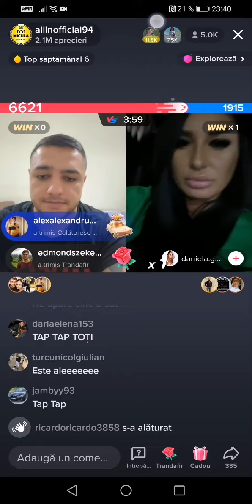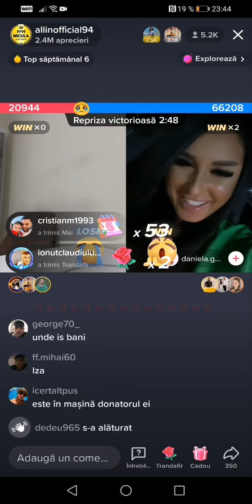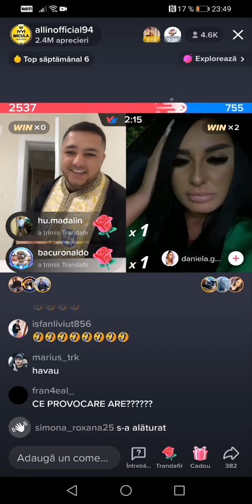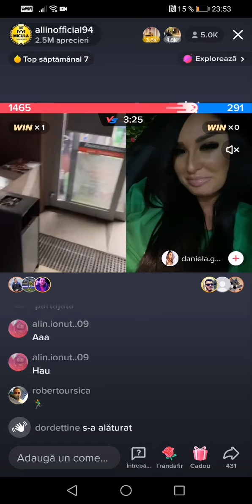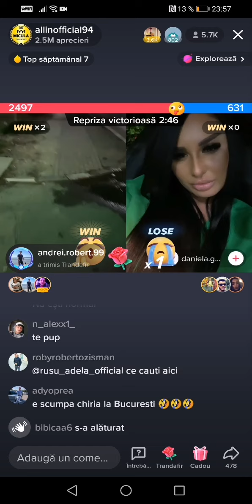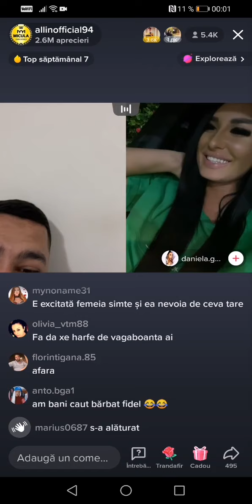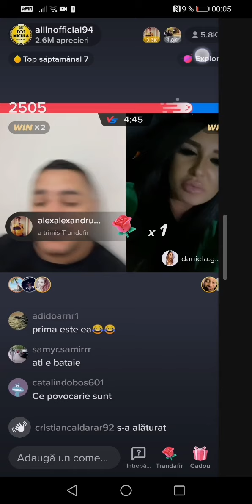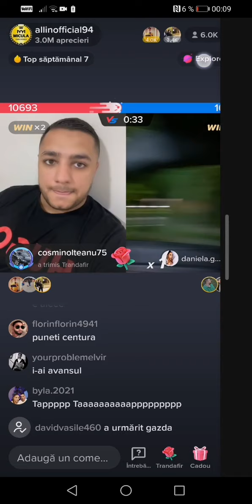Daniela vs Allin